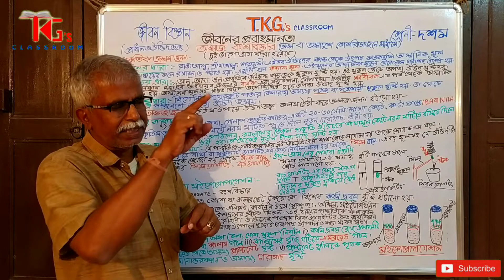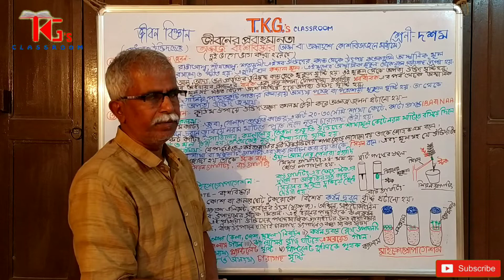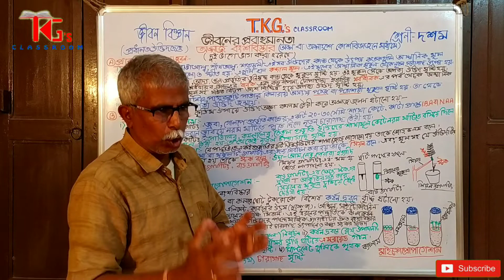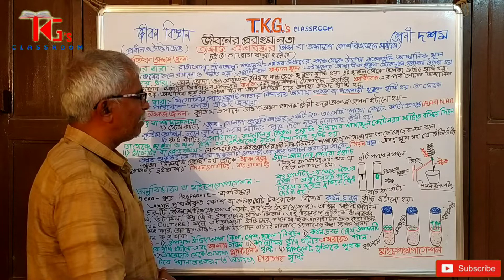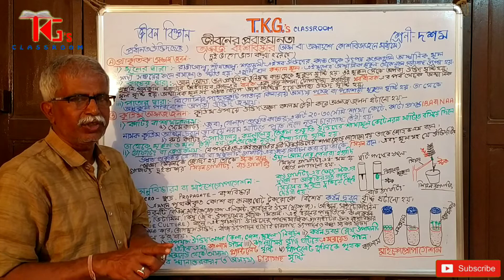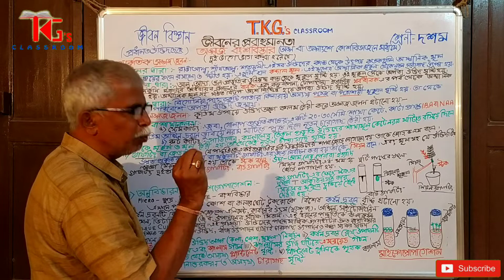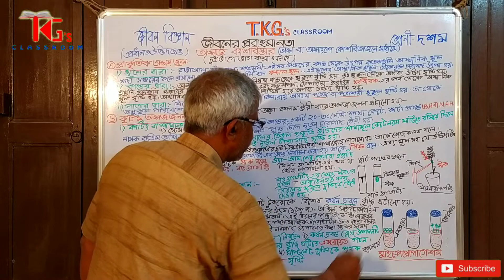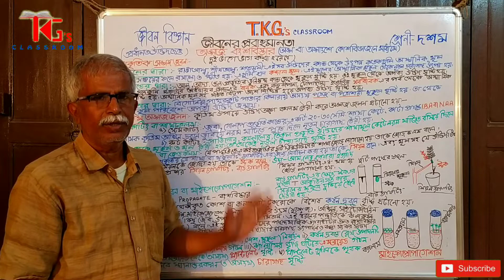জীবনের প্রবাহমানতা:-অঙ্গজ বংশবিস্তার (দশম শ্রেণী, জীবন বিজ্ঞান)[১০]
প্রাকৃতিক অঙ্গজ জনন ,কৃত্রিম অঙ্গজ জনন ,গ্রাফটিং বা জোর কলম, অণুবিস্তারণ বা মাইক্রোপ্রোপাগেশন।